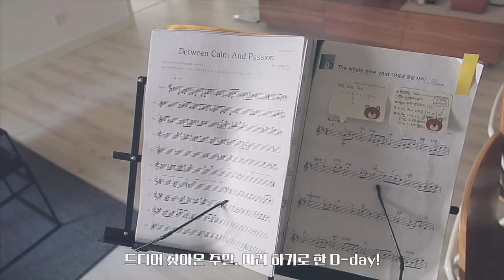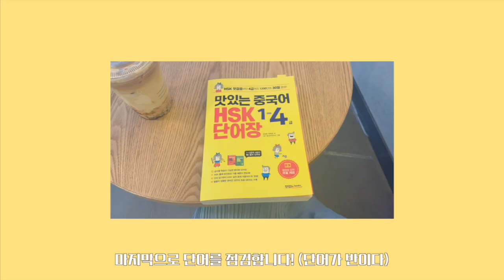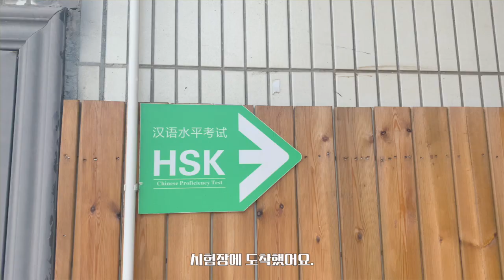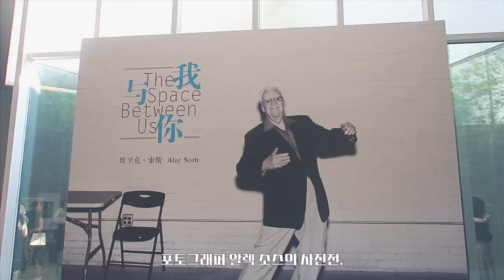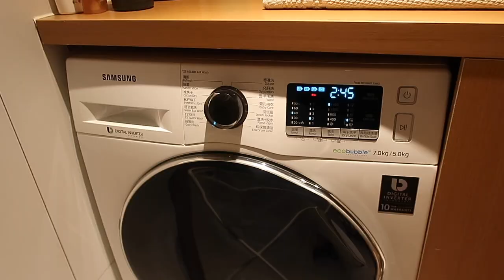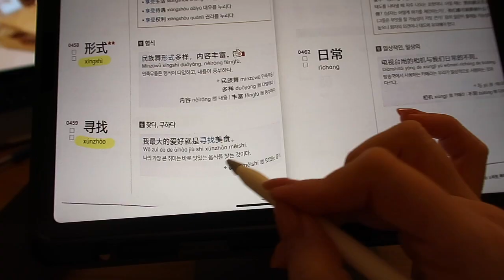[직장인 브이로그/ 상하이 주재원] 21년에 올리는 20년 여름 일상/ 생애 첫 탈색/ HSK 4급 시험/ 하이난 싼야 여름 휴가 2020 Summer vlog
안녕하세요! 이게 얼마만인가.
뒤늦게 2021년에 올리는 2020년 여름 영상입니다.
너무 오래되어서 안 올리려고 하다가, 한국에 계신 부모님이 저 보고 싶을 때 유튜브 영상 여러 번 돌려 보신다는 얘기 듣고ㅠ.ㅠ 늦었지만 이 시기를 기록하기 위해 올려봅니다. :) 한국에 못 간지 1년 반이 되었네요... 흙. 건강만 합시다 모두!!!

이번 영상에는 생애 첫 탈색(애쉬 베이지) 스토리와
중국에서 HSK 4급 시험 보기,
그리고 하이난 싼야로 갔던 여름 휴가 스토리가 담겨 있어요.

상황이 여의치 않지만 종종 영상 올릴 수 있게 노력해볼게요!
(영어 자막은 차츰 업뎃하겠습니다)

[BGM]
* Lichu- Backpack
* Ikson- Good day
* Vlad Gluschenko- Everything you need is by your side
* Markvard- Dreams